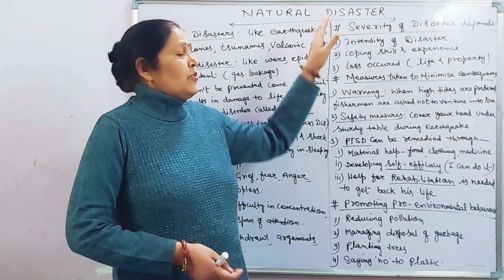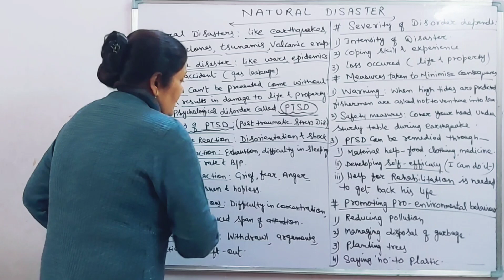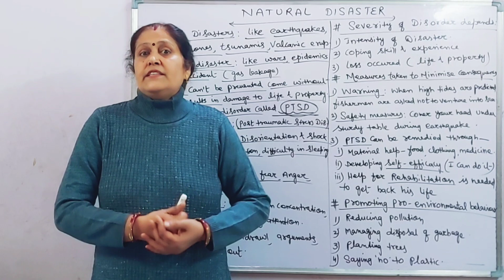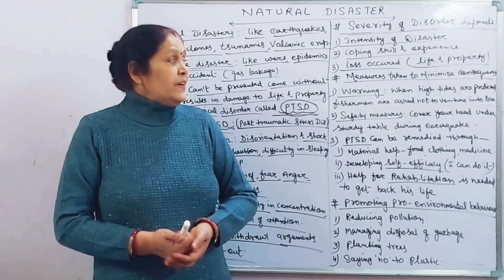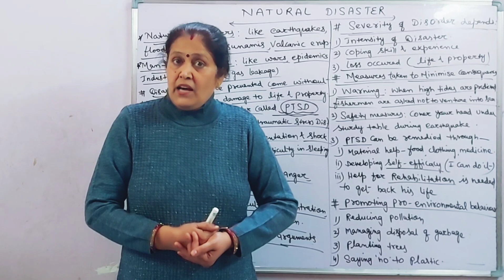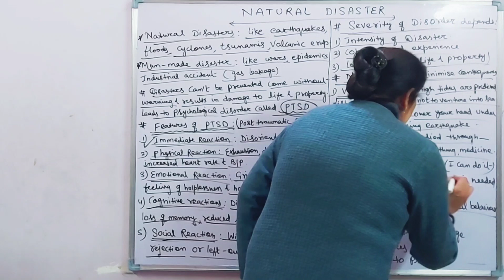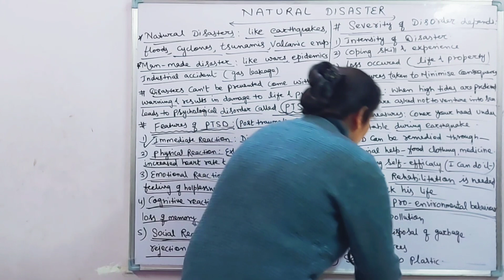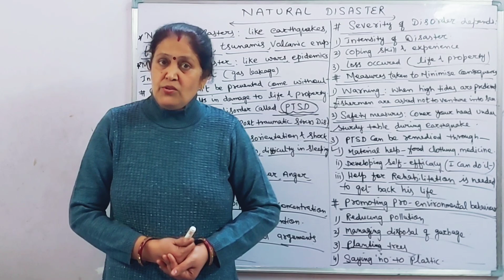Natural Disaster | class 12 | Psychology | Ch-8 Psychology and life | CUETexam 2023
UPSE IAS EXAM

class-XIl
Psychology
Chapter -8
CUET exam
Domain test Psychology
part-2
bestever explanation of Natural Disaster of ch 8 Psychology and life on youtube.
I have covered chapter 8 n detail .

BY ANURADHA MAM